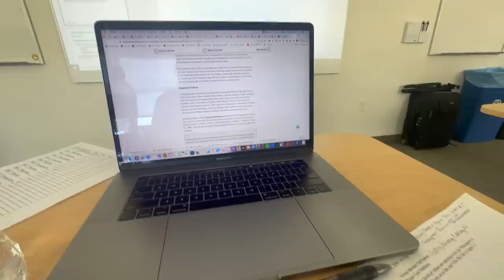college outfits of the week 📚 what i wear to class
what I wear in a week to class :)